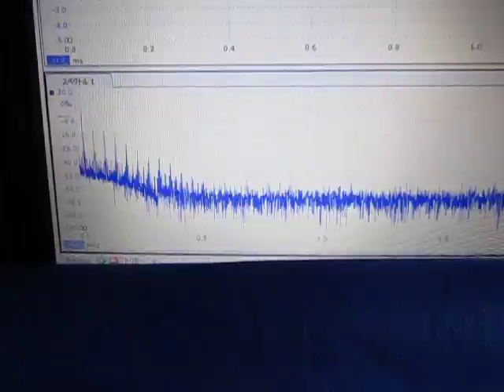音と超音波の組み合わせによる、超音波システム ultrasonic-labo